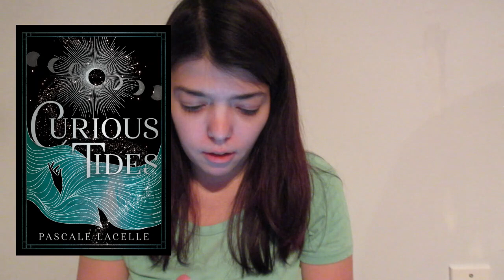JANUARY WRAP UP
Hello, everyone! Today, we'll be doing my January Wrap up!